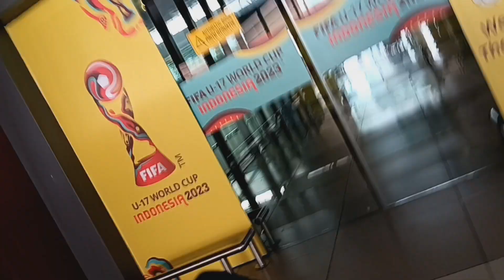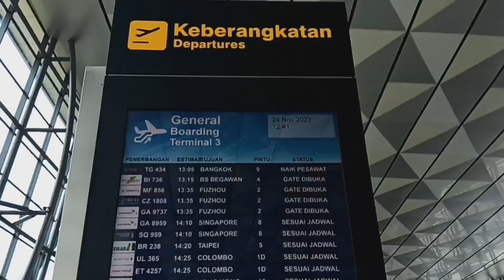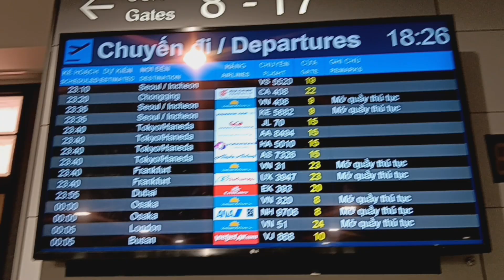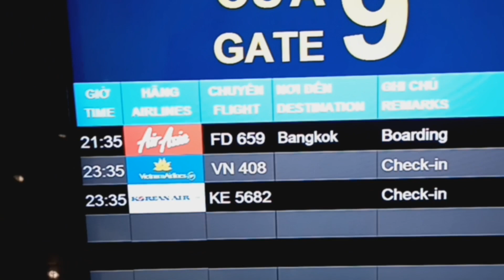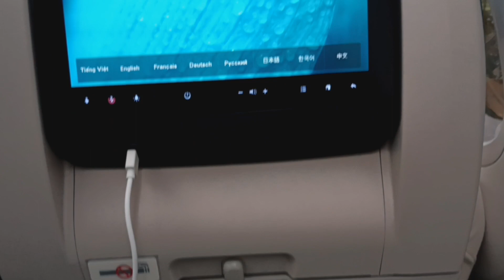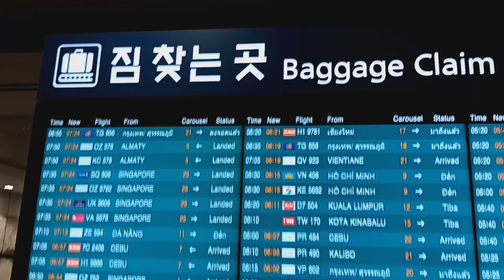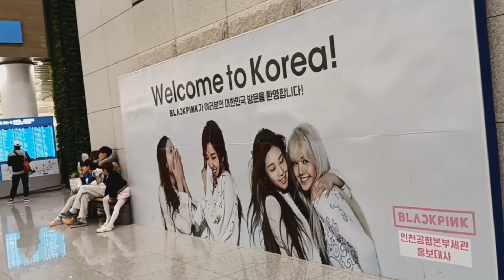by vietnam air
aku dapet harga 5.7 PP di traveloka
transit 5 jam di vietnam